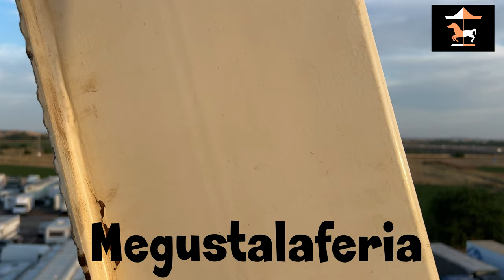Noria Horizon Feria de San Juan de Badajoz 2.024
Vistas desde la Noria Panorámica Horizon de Atracciones Antonio García Grupo de la Feria de San Juan de Badajoz 2.024 vídeo realizado ¡¡¡Si te gusto el vídeo dale Like y suscríbete!!!